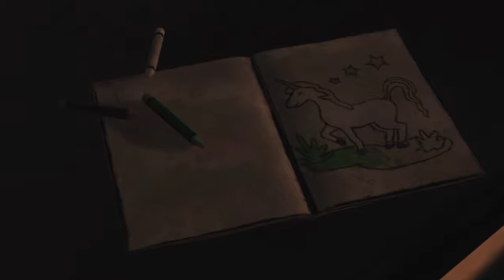WELCOME BACK LEE & CLEM - Squealers Play: The Walking Dead Season One - #1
Our library of games is quite small, but when every recording you do gets messed up someway, somehow, you gotta revisit said game and restart it all, right? Absolutely. We're back with some The Walking Dead Season One, featured the GOATs Lee and Clementine. Please enjoy every second of this, and continue looking forward to hours and hours more of TWD as we work our way towards the current season.

THE SQUEALERS play Telltale's The Walking Dead Season One. Originally released in 2012, TWD has been a staple for the continued success of Telltale's game collection.